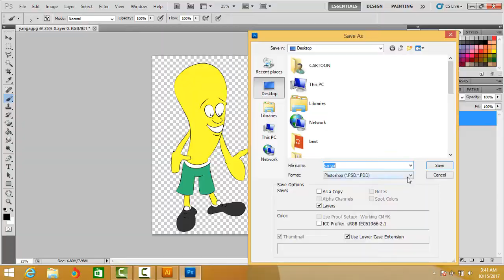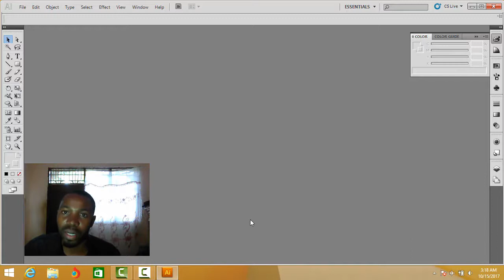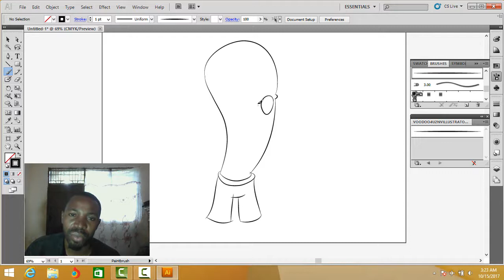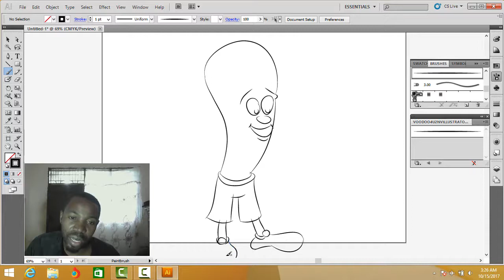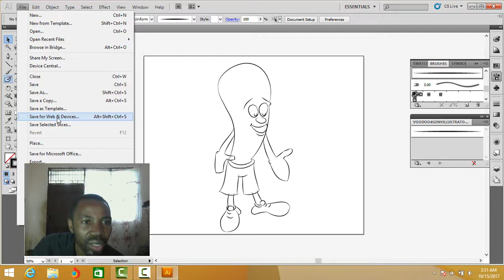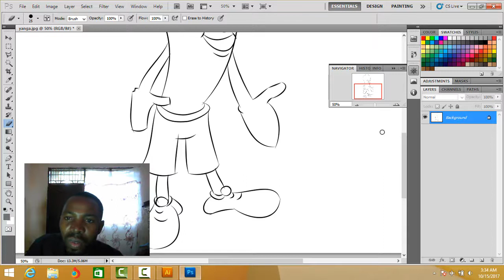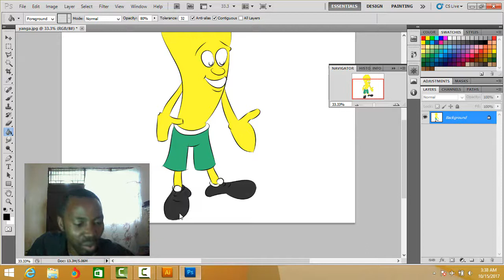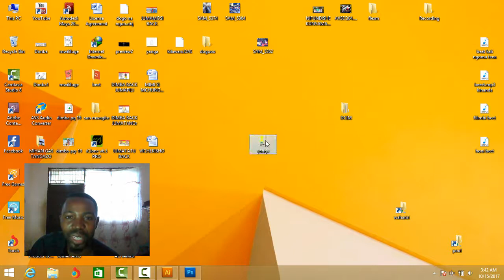JIFUNZE KUCHORA KWA KOMPYUTA